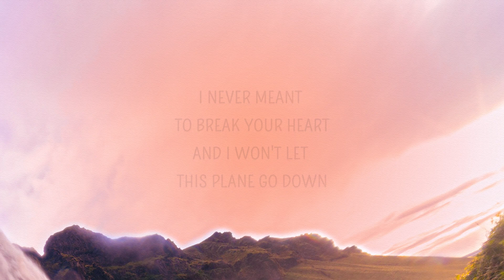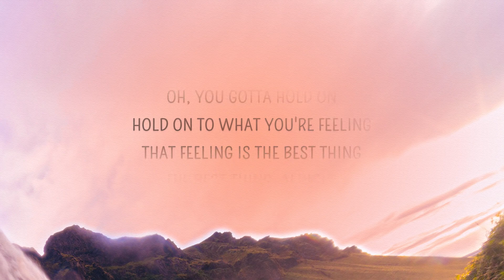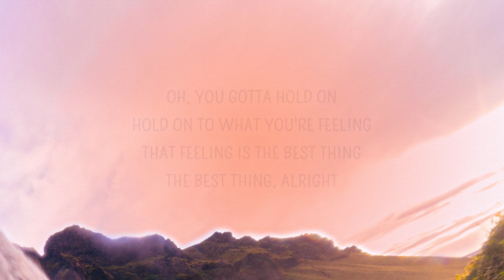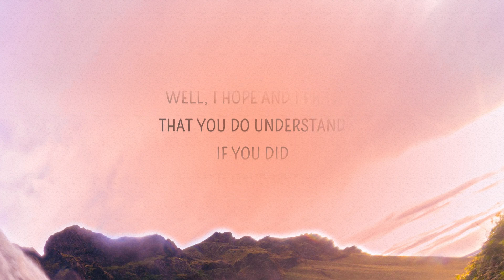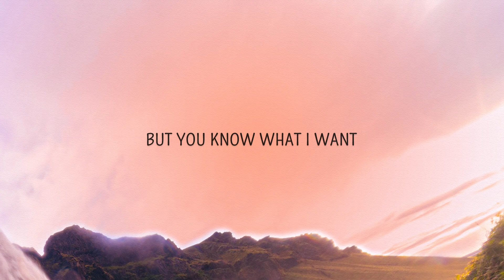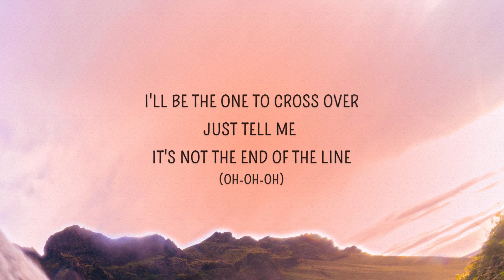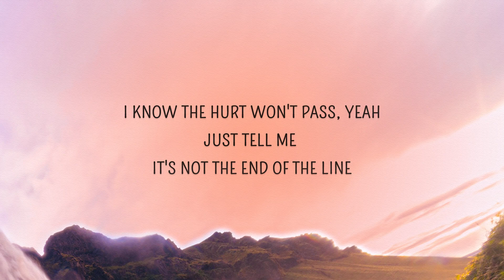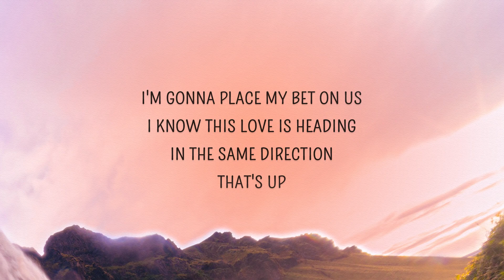[1 HOUR 🕐] Olly Murs - Up (Lyrics) I never meant to break your heart ftDemi Lovato